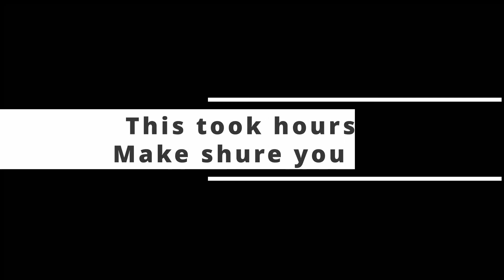Episode 75: Crazy Montage - Nintendo Switch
By Far the most insanely edited video I have made on my channel. This took hours, so make Shure you sub!